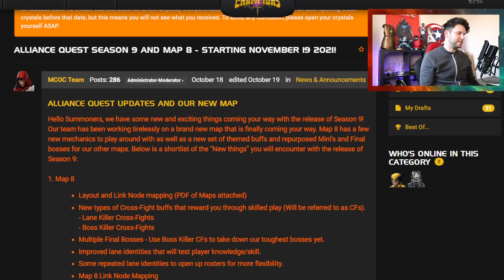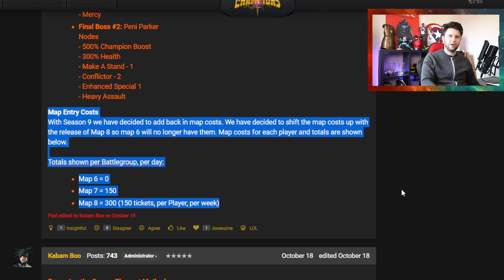Hoard These Tickets Now! Prep For Season 9 Of Alliance Quest | Marvel Contest of Champions